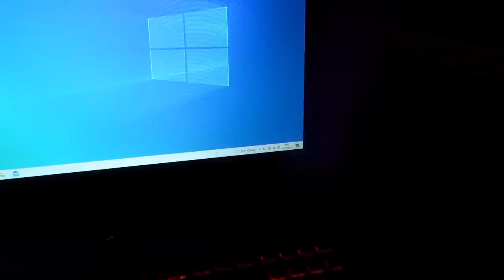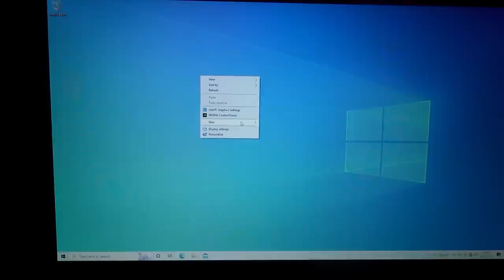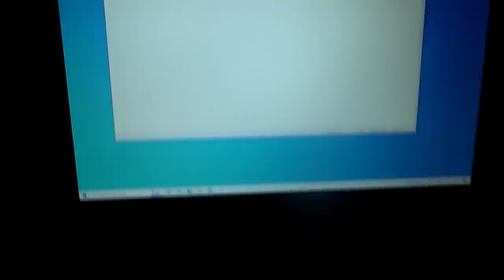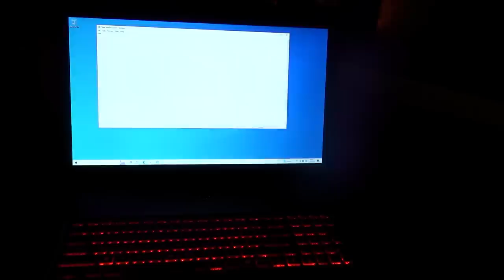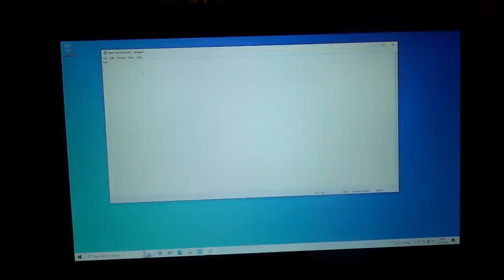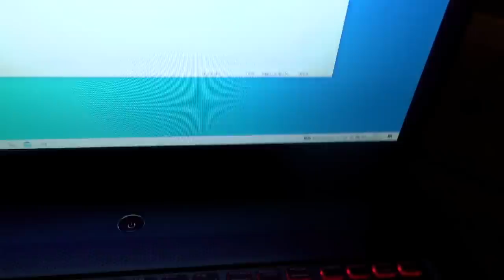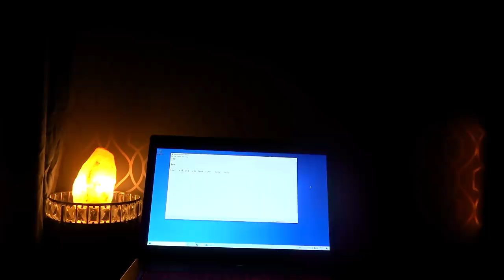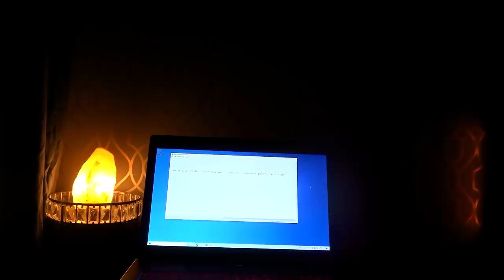LAPTOP DESTROYED BY ANGRY POLTERGEIST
This is a painful one to watch, my laptop getting destroyed.  So i start off trying to get it to communicate with me on the laptop screen while i am sat there, i call out for a bit without any success.  I set the camera up on the tripod and things start happening,  3 loud knocks at the backdoor, again the vibration is enough to rattle the wind chimes inside which are next to the door.  As i investigate the banging that's, that's followed by what sounds like the loft hatch moving followed by a little more noise.  I set the laptop and camera up and retire to bed.  After a while something starts typing on the screen, this time its in English, after it finishes typing a deodorant can is thrown at the screen with a lot of force.  The impact ruins the keyboard and looks like it cracks the screen.  The screen was fully broken by the impact of hitting the floor.  Sadly the laptop isn't fixable, it suffered too much damage, mainly internally.  Although ive had it a few years now, it was expensive when i bought it.  Jokes on it though as i have more.